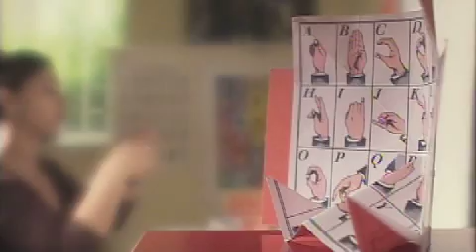Beelden zeggen meer dan gesproken woorden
De rol van internet op een gebarentaalschool